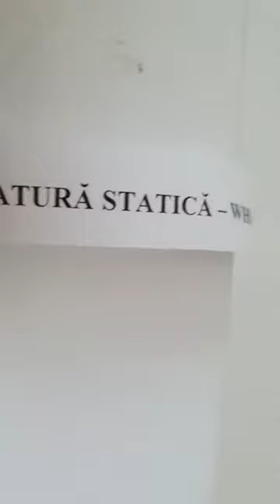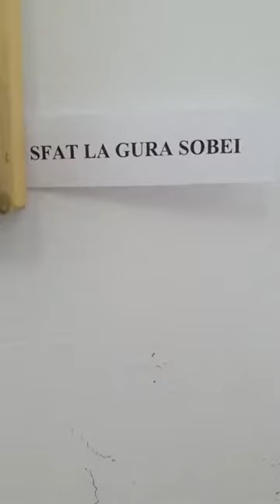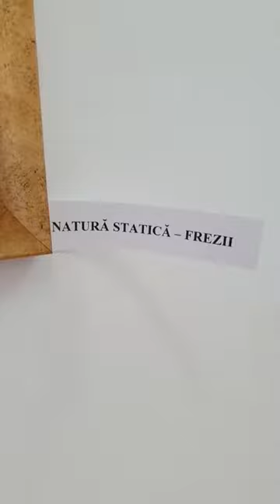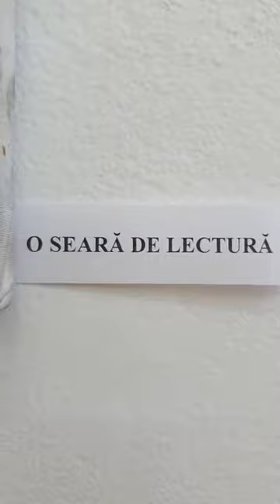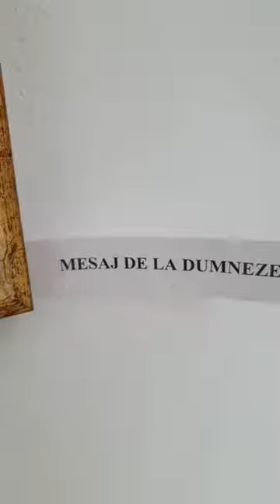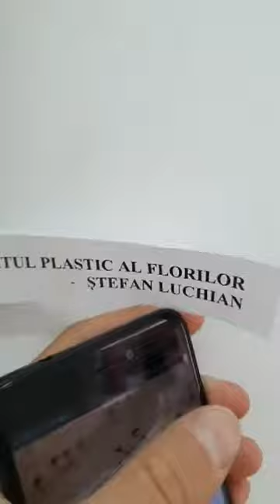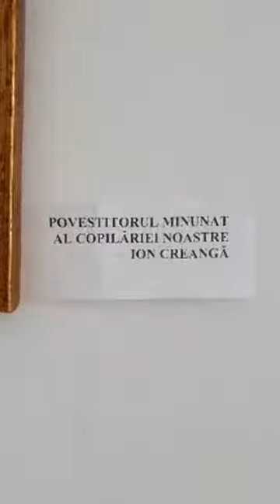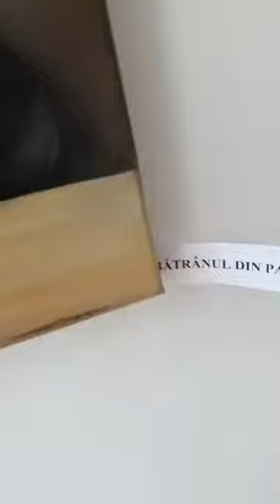George Tanasa artist painter - VERNISAJ OFICIAL GALERIA DE ARTA GENEZA MOINESTI